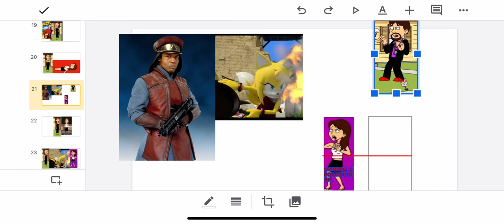Zooey and Captain Panaka Turns Taylor Jolicoeur And Ridge Into The Babies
No Credit To @taylorjolicoeur2603 Or @Ridge AJAC